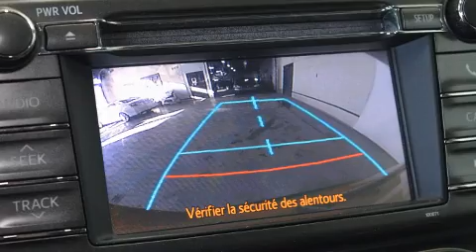2014 Toyota RAV4 LE AWD Bluetooth+Gr.Electrique+Air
Pr��t �� recevoir toute votre petite famille: le Toyota RAV4 2014. Gr��ce �� la souplesse de son efficace moteur 4 cylindres, les passages de vitesses se font tout en douceur, vous b��n��ficierez aussi d'une exp��rience de conduite confortable et pr��visible. Ce mod��le poss��de toutes les caract��ristiques raffin��es auxquelles Toyota nous a habitu��s: l'ouverture automatique de la glace du conducteur, un compte-tours, un afficheur de la temp��rature ext��rieure, colonne de direction inclinable et t��lescopique, glaces �� commande ��lectrique, t��l��d��verrouillage, et beaucoup plus. Toyota a mis la s��curit�� des occupants au coeur de ses pr��occupations avec les ��quipements suivants: rideaux gonflables pour prot��ger la t��te, coussins gonflables lat��raux �� l'avant, syst��me antipatinage, syst��me d'assistance au freinage, un avertisseur d'urgence, et freins �� disque aux 4 roues avec antiblocage. Le dispositif de stabilit�� ��lectronique g��re automatiquement les syst��mes du v��hicule pour vous maintenir en ligne droite. Ce qui nous rend fiers, c'est vous offrir uniquement des v��hicules de grande qualit��. Passez nous voir ou appelez-nous pour obtenir plus d'information.